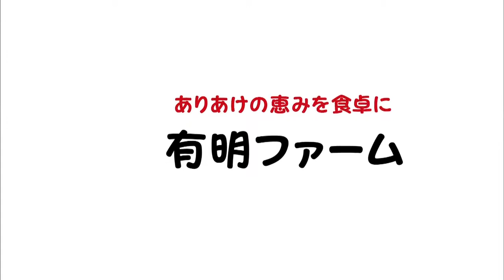ばってん少女隊 有明ファーム 「告白」篇 TVCM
・名前：上田理子 (ばってん少女隊)
・生年月日：2000年11月26日
・血液型：O型
・出身地：福岡県

・名前：希山愛 (ばってん少女隊)
・生年月日：2000年1月10日
・血液型：B型
・出身地：福岡県

・名前：春乃きいな (ばってん少女隊)
・生年月日：2001年7月18日
・血液型：A型
・出身地：長崎県

・名前：瀬田さくら (ばってん少女隊)
・生年月日：2002年2月2日
・血液型：O型
・出身地：福岡県

・名前：西垣有彩 (ばってん少女隊)
・生年月日：2002年7月21日
・血液型：A型
・出身地：山口県

・名前：星野蒼良 (ばってん少女隊)
・生年月日：2003年11月14日
・血液型：A型
・出身地：東京都